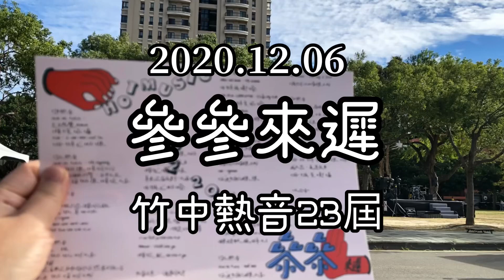2020/12/06 竹中熱音23屆「參參來遲」-竹中、竹女、竹北 三校熱音聯展 完全感覺Dreamer-ONE OK ROCK